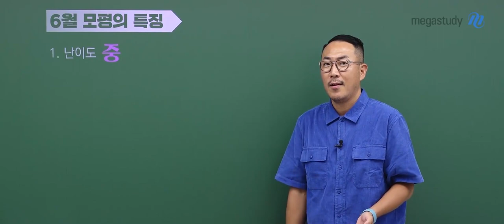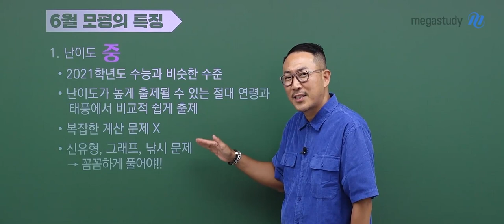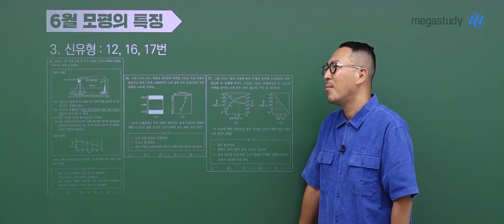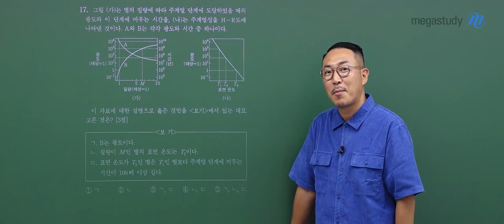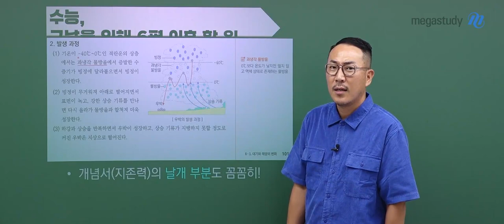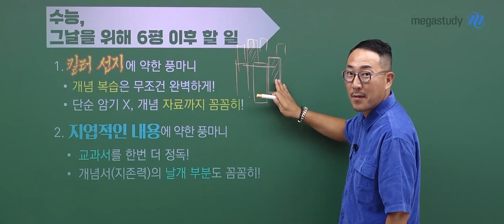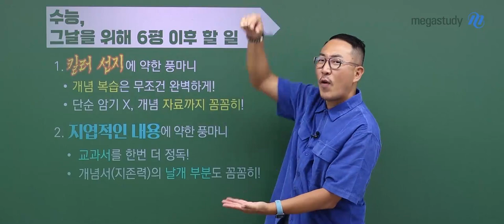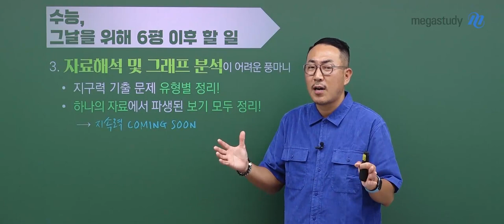[메가스터디] 지구과학 장풍쌤 - [6월 모평] 6평 총평&부담감을 자신감으로 바꾸자!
풍마니들, 6월 모평을 보느라 고생 많으셨습니다!

6월 모평은 여러분의 약점을 찾고 보완하는 기회가 될 수 있습니다.
그러니 당장의 점수와 등급에 너무 신경쓰지 말고 남은 하루, 하루 노력하다 보면 수능날 좋은 결과가 찾아올 거예요!

그럼 장풍쌤과 함께 6월 모평 지구과학l 총평을 확인해보아요!

1. 난이도 : 중
- 2021학년도 수능과 비슷한 수준
- 까다롭게 출제될 수 있는 절대 연령과 태풍에서 비교적 쉽게 출제
- 복잡한 계산 문제 X
- 신유형, 그래프, 낚시 문제 꼼꼼하게 풀기!

2. 오답률 높은 문항
- 8, 9, 14, 19, 20번
- 각 단원별로 꼼꼼하게 공부하기!

3. 주의, 주목해야 할 점
- 자료해석이 중요!
- 신유형 문제 : 12번, 16번, 17번 (그래프를 활용한 문제 출제)
- EBS 교재 연계 비율이 높음

4. 수능, 그날을 위해 6평 이후 할 일
- 킬러 선지에 약한 풍마니
   : 개념 완벽하게 복습 & 개념 자료 꼼꼼히 공부
- 지엽적인 내용에 약한 풍마니
   : 교과서 정독 & 개념서 날개 부분 꼼꼼히 학습
- 자료해석 및 그래프 분석이 어려운 풍마니
   : 기출 문제 유형별 정리 & 하나의 자료에서 파생된 보기 정리
- 시간 관리, 멘탈 관리 훈련

자세한 내용은 총평 영상을 통해 확인해주세요!
이후에는 장풍 쌤의 해설강의를 통해 꼭!!! 6월 모평을 꼼꼼하게 분석하세요!

풍마니 파이팅!♥

- 지구과학 장풍 선생님에 대해 더 자세히 알고 싶다면?